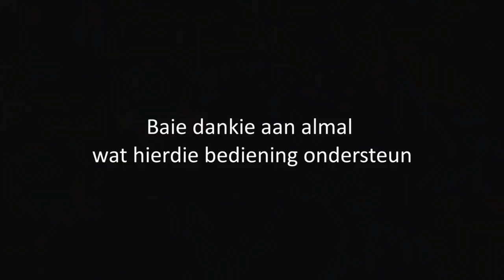272 Vita Dei Woordskool: Die Evangelie van Lukas 28